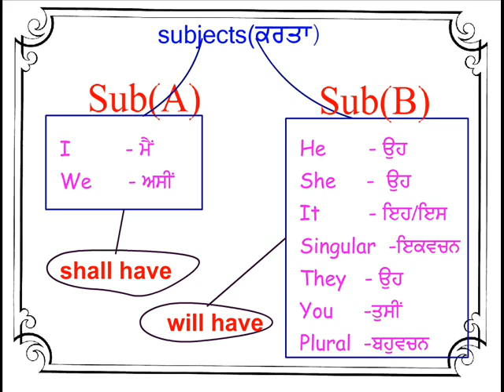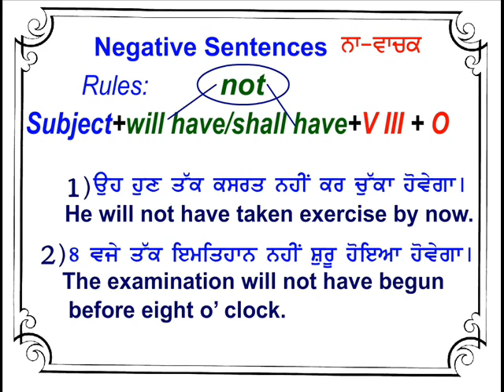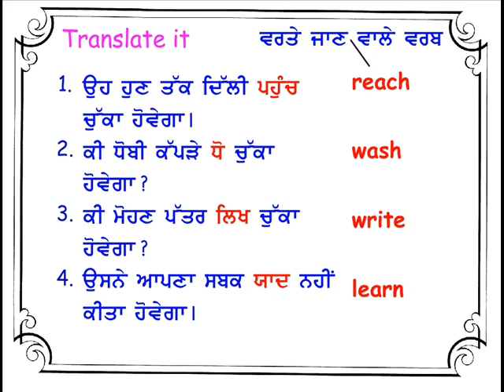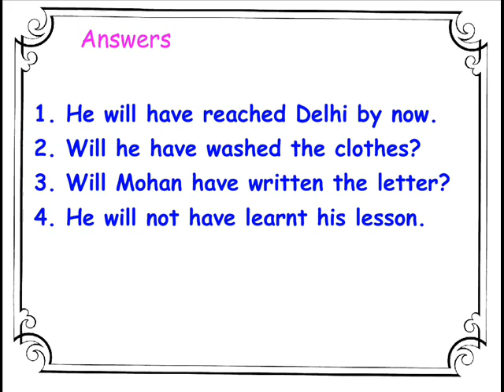Future Perfect Tense | Punjabi to English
future perfect tense in english learning english through Punjabi?

f
future perfect tense quiz

future perfect tense story

future perfect tense form

future perfect tense animation

future perfect tense active and passive voice examples

future perfect tense active and passive voice sentences

future perfect tense active passive

future perfect tense active and passive voice negative

future perfect tense apna teacher

future perfect tense active voice

active and passive voice future perfect tense

active and passive voice future perfect tense examples

ads english academy future perfect tense

adverbs of future perfect tense

present past and future perfect tense

ocean english academy future perfect tense

maraki english with abi future perfect tense

present perfect and future perfect tense

vishnu atp future perfect tense

future perfect continuous tense active and passive voice examples

future perfect tense by syed ali raza kazmi

future perfect tense by english guru

future perfect tense by raman ielts

future perfect tense by ocean english academy

future perfect tense by dear sir

future perfect tense by chandan sir

future perfect tense by apna teacher

future perfect tense by devika bhatnagar

future perfect tense by english connection

future perfect tense by tarun grover

sweet billy pilgrim future perfect tense

future perfect tense translation bengali to english

future perfect continuous tense by english guru

future perfect continuous tense by dev spoken english

future perfect tense cartoon

future perfect tense change the voice

future perfect tense change into passive voice

future perfect tense chart

future perfect tense completar

future perfect tense continuous

future perfect tense complete

future perfect tense change into indirect speech

future perfect tense class 9

future perfect tense continuous exercises

change the voice future perfect tense

change into future perfect tense

conversation future perfect tense

continuous future perfect tense

english connection future perfect tense

future perfect continuous tense examples

future perfect continuous tense passive voice

future perfect continuous tense in telugu

future perfect tense dear sir

future perfect tense do

future perfect tense dialogue examples

future perfect tense direct and indirect speech

dialog future perfect tense

definition of future perfect tense

dear sir future perfect tense

future perfect tense examples in english

future perfect tense engvid

future perfect tense english

future perfect tense explain in tamil

future perfect tense examples in bengali

future perfect tense examples in telugu

future perfect tense explain

examples of future perfect tense

english grammar future perfect tense

explain future perfect tense

explanation of future perfect tense

grade 10 english future perfect tense

some examples of future perfect tense

future perfect tense future perfect continuous tense

future perfect tense future perfect tense

future perfect tense for go

future perfect tense fall

future perfect tense fly

future perfect tense for complete

future perfect tense for do

future perfect tense fill in the blanks

future perfect tense future perfect continuous exercises

future perfect tense five examples

formula of future perfect tense

formation of future perfect tense

form of future perfect tense

examples for future perfect tense

future perfect tense future tense tenses explore with asit

future perfect continuous tense form

future perfect continuous tense passive voice formula

future perfect tense passive voice formula

future perfect tense gramma